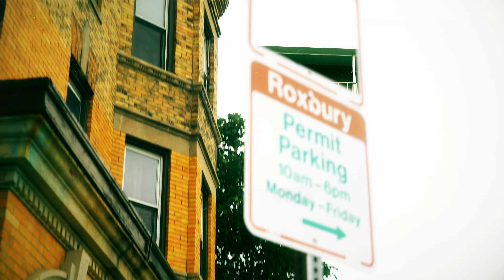Kemini - Cross The Line (Official Video)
Directed by  @HusHHarding